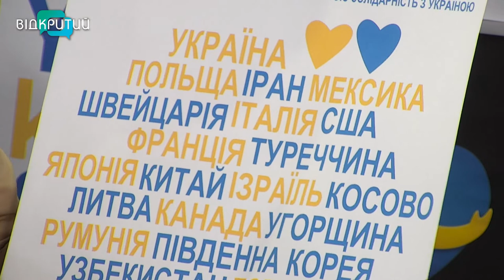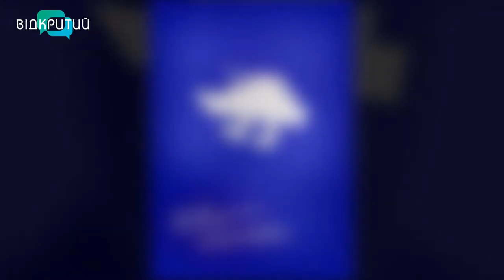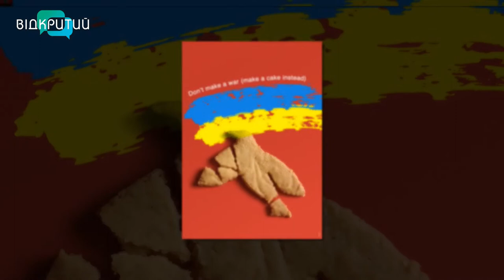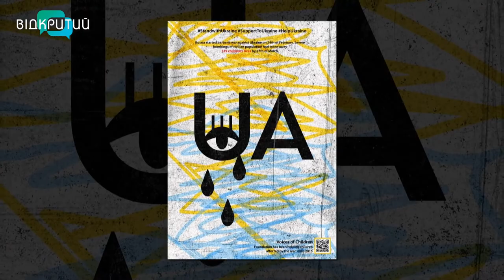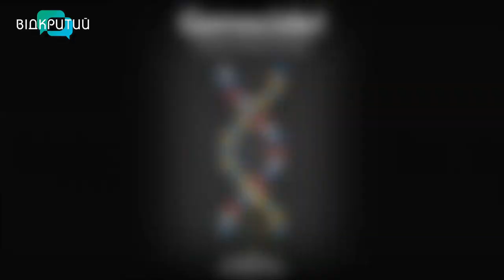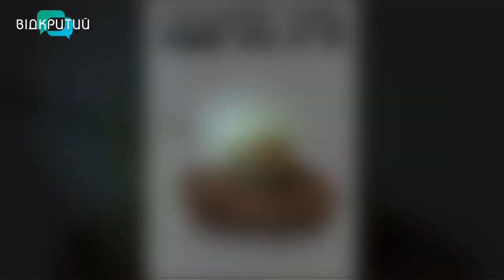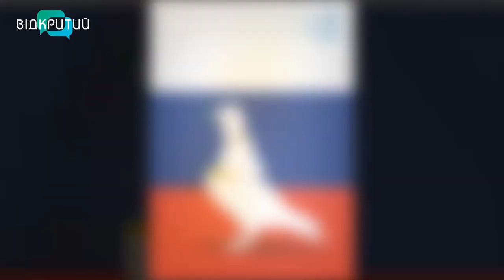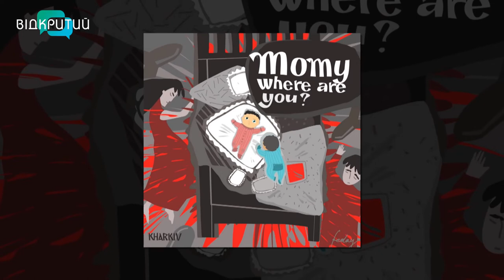Анатолій Меньків та Олена Барановська у програмі "Фреш" з Юлією Сиротою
У біді, єдності та мужності українців підтримують люди з усього світу.
Хто чим може.
Дизайнери розробили і виготовили плакати та ілюстрації на тему війни в Україні.
Разом з організаторами фестивалю дизайну Анатолієм Меньківом - головою Дніпропетровського осередку спілки дизайнерів України та Оленою Барановською - президенткою міжнародного фестивалю дизайну  поділимося роботами _______________________________________________